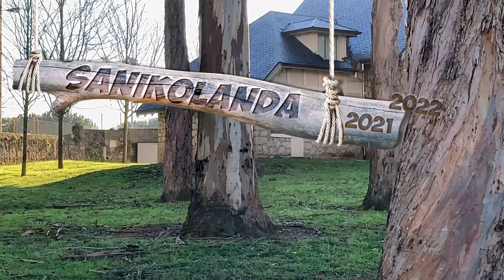Sanikolanda... Presentación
Un barrio imaginario, musical, ochentero y singular!

Títulos: Natxo Puertas